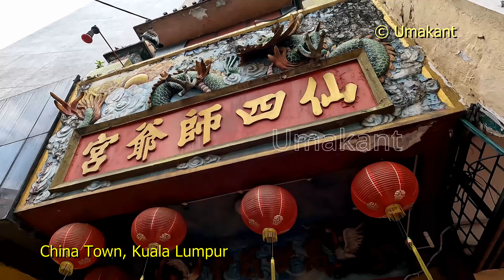Sin Sze Si Ya Temple and Guan Di Temple (China Town) both Closed, Outside view (Kuala Lumpur)